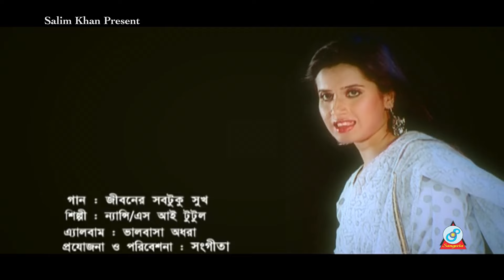Jiboner Shobtuku Shukh | Nancy | S I Tutul | জীবনের সবটুকু সুখ | Music Video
Song: Jiboner Shobtuku Shukh
Singer: Nancy & S I Tutul
Album: Valobasha Odhora
Lyrics: Delowar Arjuda Sharaf
Music & Tune: S I Tutul

গান: জীবনের সবটুকু সুখ
শিল্পী: ন্যান্সি ও এস আই টুটুল
অ্যালবাম: ভালবাসা আধরা
কথা: দেলোয়ার আরজুদ শরফ
সুর ও সংগীত: এস আই টুটুল